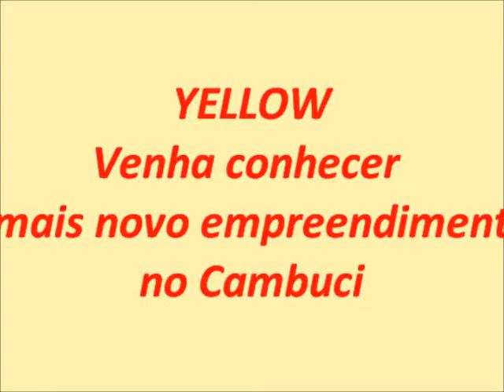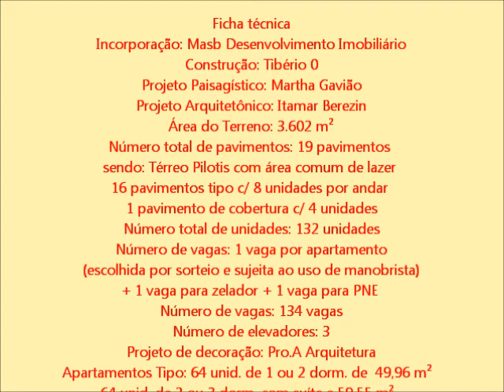Apartamentos prontos no Cambuci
Venha conhecer Apartamentos Tipo:  1 ou 2 dorm. de  49,96 m²
                                                       2 ou 3 dorm. com suíte e 59,55 m²

Coberturas: 4 unid. de 2 dorms com suíte e terraço descoberto com 68,05 m²